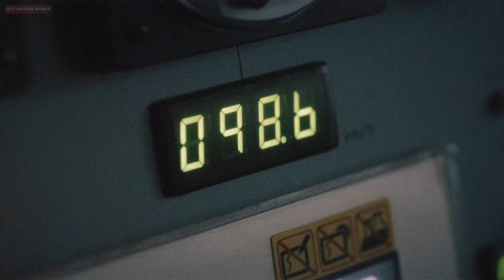Honda V3R 900 E-Compressor: Lightweight with the performance of a 1,200cc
Honda has unveiled the V3R 900 E-Compressor Prototype — a conceptual sport motorcycle showcasing the company’s next-level engineering technology.
At its core is a unique 75-degree V3 engine with 900 cc displacement, featuring an electronically controlled compressor and liquid cooling.
The key innovation is the electronically controlled compressor, which provides precise boost control and instant torque delivery even at low RPMs. As a result, the 900 cc engine delivers performance comparable to a 1200 cc unit, while consuming less fuel and producing lower emissions.
According to preliminary data, the V3R 900 E-Compressor will produce over 150 horsepower, making it one of the most powerful motorcycles in its class.
Expected price — around €14,500.
The final technical details have not yet been released, and Honda will announce more news about this project soon.